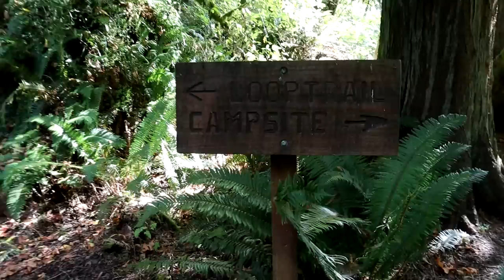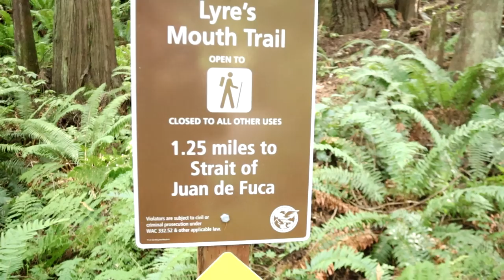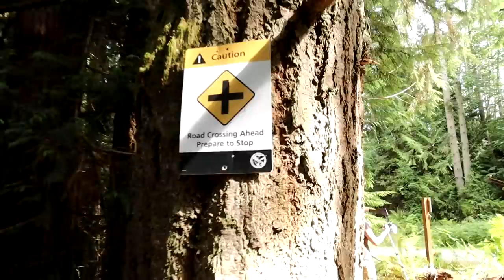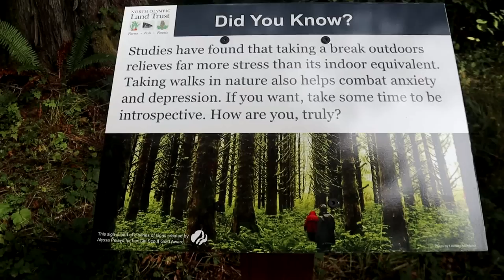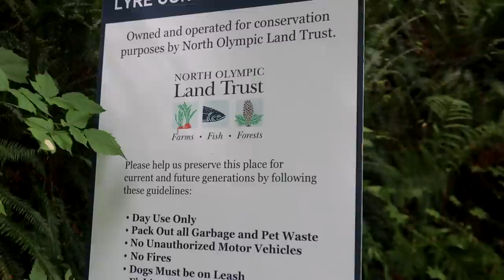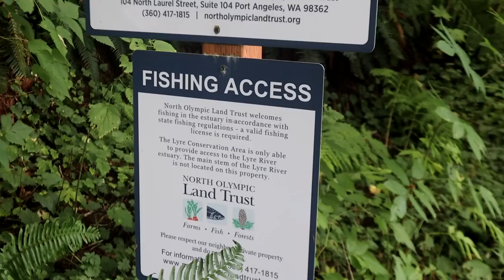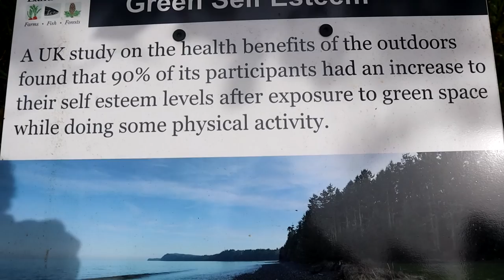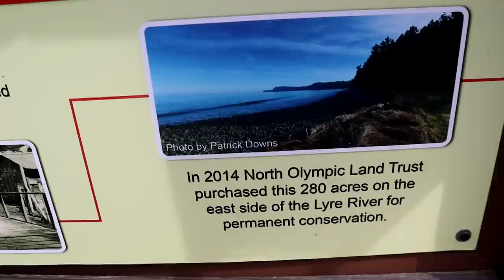Strait Of Juan De Fuc-WHAT???? lol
In this particular video we take a beautiful short hike to the Strait of Juan De Fuca with stunning views. It is a body of water about 96 miles long that is the Salish Sea's outlet to the Pacific Ocean. The international boundary between Canada and the United States runs down the center of the Strait. My channel is about small RV Living... the updates, upgrades, travel and lifestyle of living in a Motorhome, off the grid with solar power, composting toilet & rain water collection.. This is my tour across America in my 22' RV I call Panda with 1100 watts of Solar Power. So join me if your open to fun, excitement, traveling, hiking & exploring on the road during my trip through the many states and cities .wish me luck and good fortune on this lifelong adventure. Maybe I'll see ya somewhere on the road. good or bad, smooth or bumpy it's time to hit the road. Wishing everyone happy trails and glad to have you along with me on this journey called life. Being transgender and part of the LGBT community, I just wanted to be open and honest about who I am. I welcome anybody with an open mind and heart. "Onward Bound!"
For "Onward Bound" video clips email to
Music...

Away - Geographer